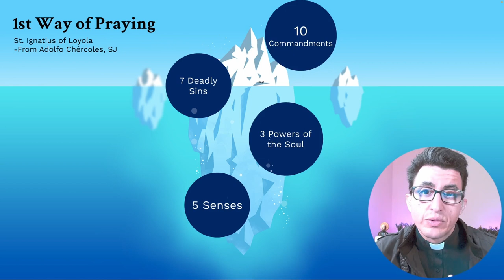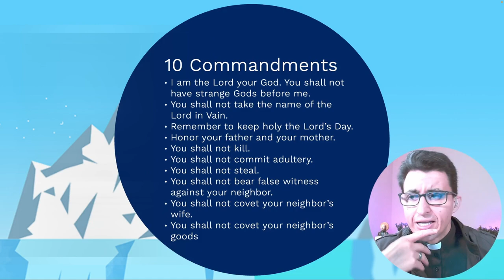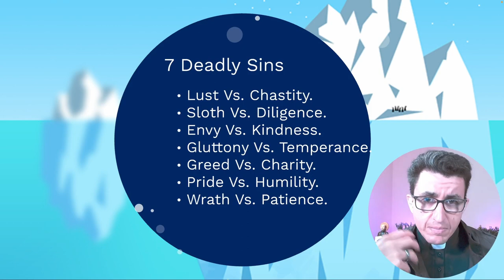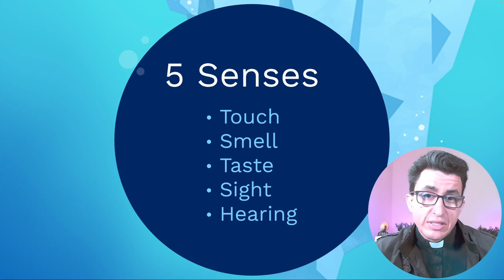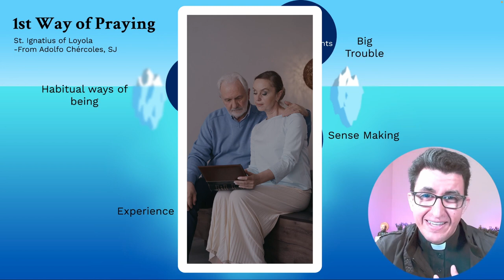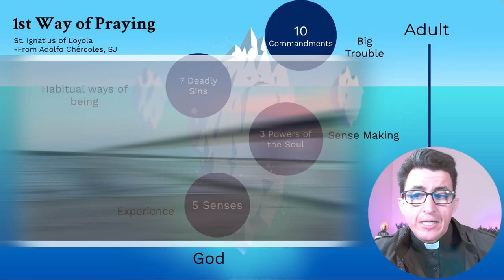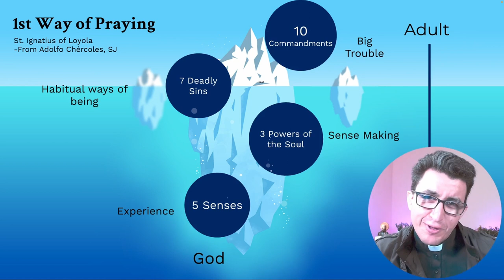Searching Within -A way of Praying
We look at a way of praying from the Spiritual Exercises of St. Ignatius of Loyola that helps us do a Search within ourselves to understand where our disorder and sin may be coming from, so we can invite Jesus there.